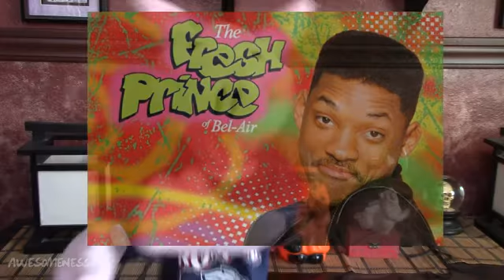Alexander and the Terrible,, really long title! (Sam Pog)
Hello Sam here to say I hope you have enjoyed this pog.